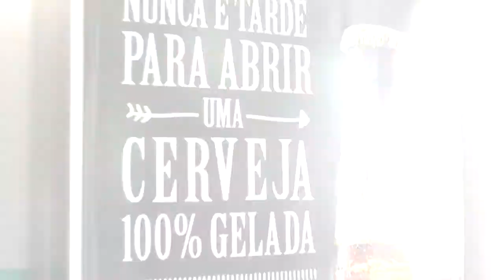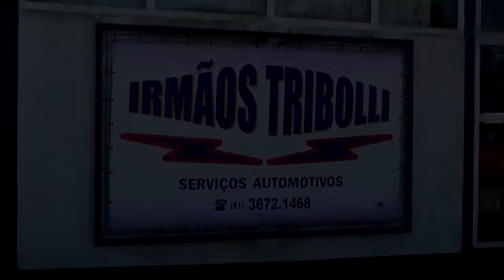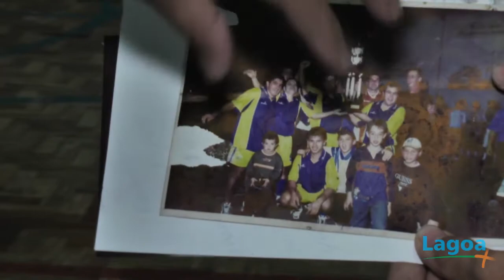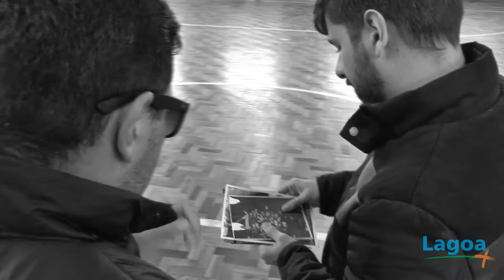LAGOA MAIS - Primeiro capítulo do documentário especial Lembranças do Arrozão. Dica da Nutri.